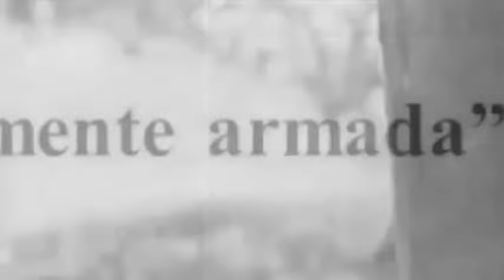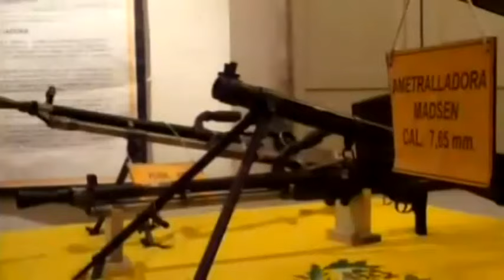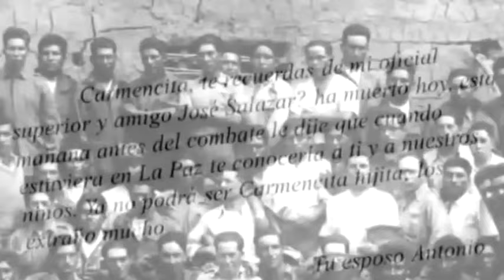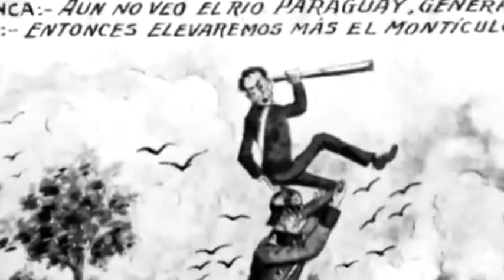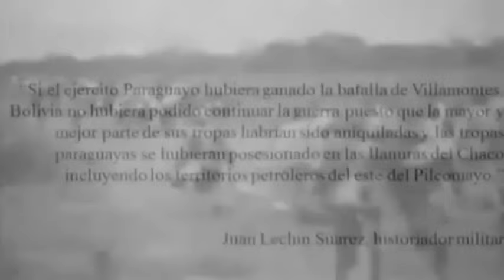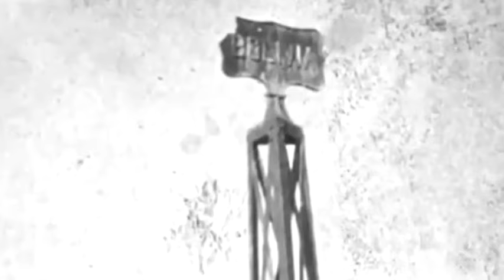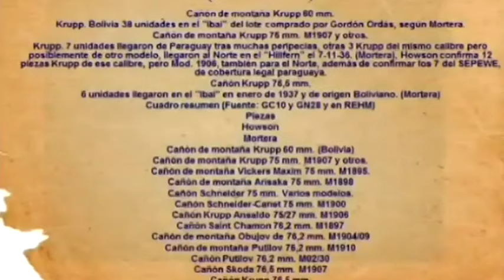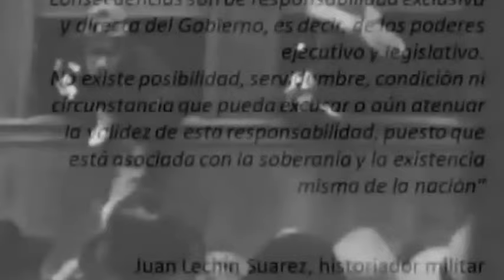Guerra Del Chaco | Lo Que Se Perdió. Lo Que Se Ganó. | Documental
El Centro Pedagógico y Cultural Simón I. Patiño a través de la Biblioteca Simón I. Patiño Cochabamba y la Productora Siglo y Cuarto, presentaron el documental “Lo Que Se Perdió... Lo Que Se Ganó...” Dirigido por el historiador Pablo Michel